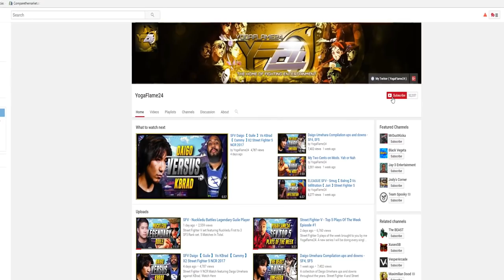Street Fighter 4 - This Blanka was a pure savage under TSRAI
You cannot deny that their was one Blanka that stood out from the rest. The only Blanka that was unique to all the others T SRAI was amazing to watch links, mix up game he had it all. Taking you all back to memory lane.

PERSONAL MESSAGE

► Thank you to all the players who have made this channel what it is today, and also a big thank you to all my subscribers that view the content uploaded on this channel daily. The Home of Fighting entertainment.